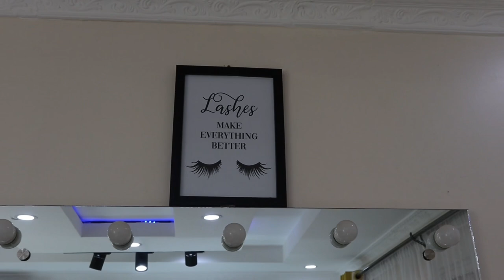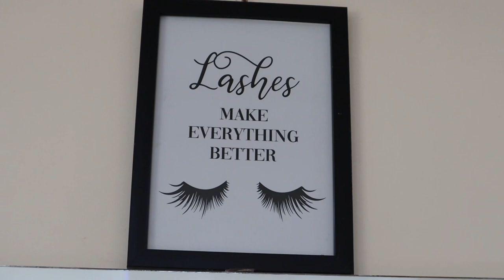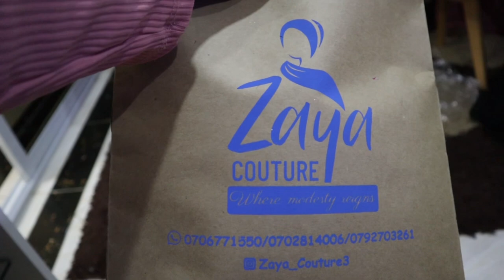Where to get Swahili wedding gowns,materials and nikkah dresses in Diani